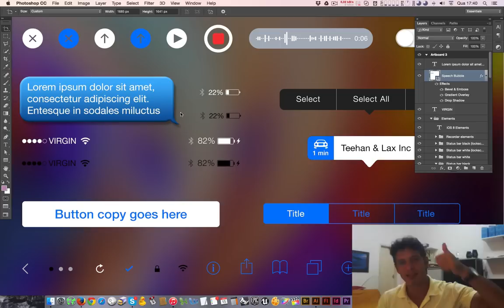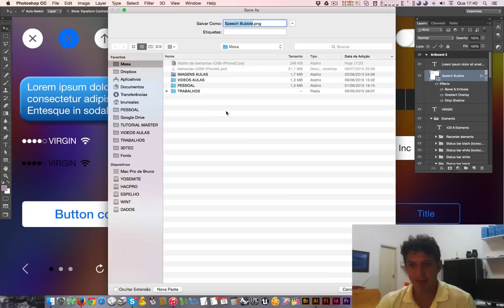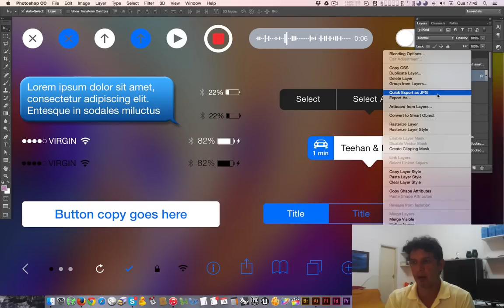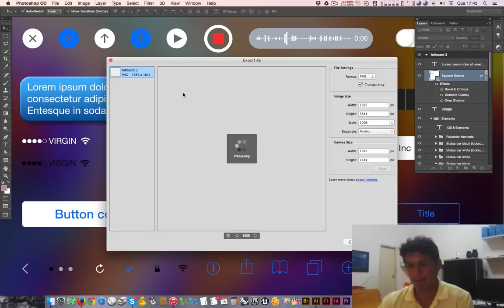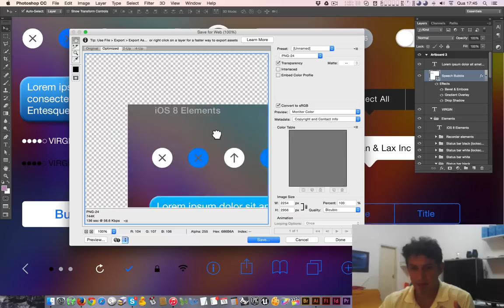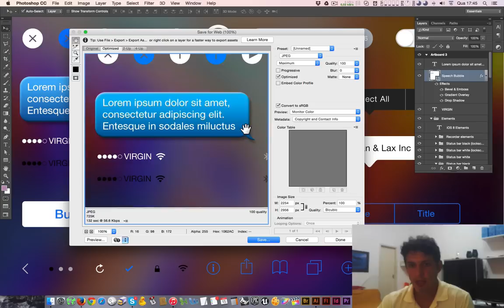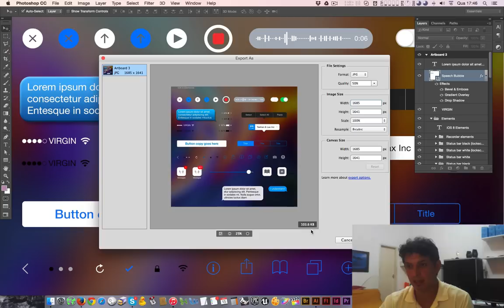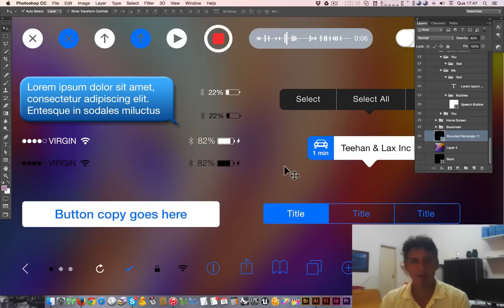PHOTOSHOP CC 2015 NOVIDADES • EXPORT AS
Dentre as Novidades do Photoshop CC 2015, O comando EXPORT AS e QUICK EXPORT certamente irão economizar bastante tempo, pois permite vc exportar rapidamente qualquer objeto do seu arquivo, além de permitir vc configurar os arameteros de exportação detalhadamente (quando necessário).

Agora o Photoshop CC 2015 vem cheio de Novos Recursos e novidades, alguns desses recursos são em novas ferramentas de edição e outros são para otimizar seu fluxo de trabalho que é o caso desses novos comandos de EXPORT AS e QUICK EXPORT.

Este vídeo é dedicado a apresentar uma importante melhoria nos modos de exportação do Novo Photoshop CC 2015. Para ter uma visão geral de todos as novidades do Photoshop CC 2015, clique no link abaixo:

Nova versão Photoshop CC 2015:
Este é o sucessor do Photoshop CC 2014, você pode conferir as novidades do Photoshop CC 2014 (Versão anterior) clicando no link abaixo: